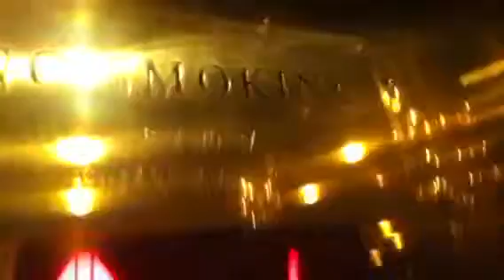Westinghouse Elevators Up To Duane Reade,Trump Bldg,NYC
These are the Westinghouse traction elevators up to Duane Reade at the Trump Building on Wall St in Dtwn Manhattan NYC. Very nice gold cabs.